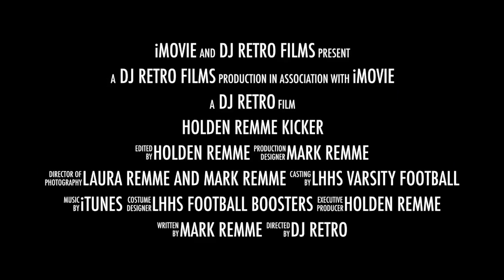Holden Remme Kicker Trailer